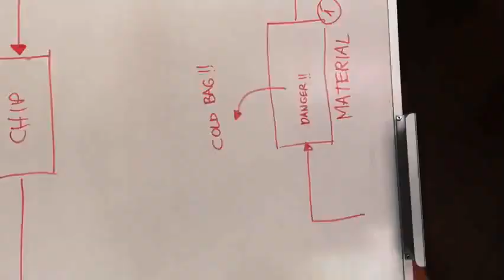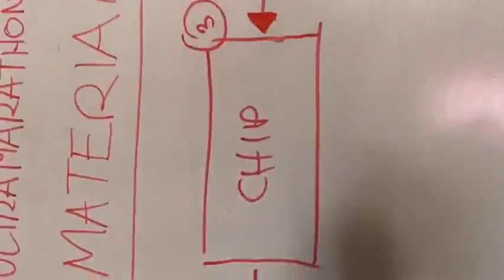Día 0 VUM 2019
Chequeo material y traslado al campamento 0